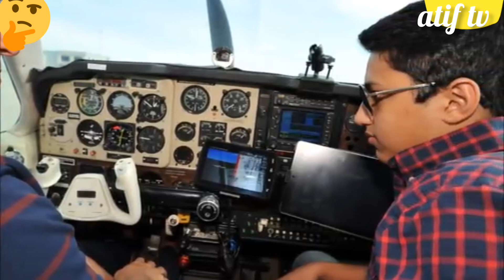3 amazing and intresting world records in urdu. 3ایسے ریکارڈ جو موت کی وجہ بنی۔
3 unbelievible guinness world records.
3 strongest guinness world records in urdu hindi / amazing world record videos.
top 3 most dangerous world records of all time urdu/hindi. most crazy world record in world .
india 3 guinness world records.
3 most dangerous tourist distinations in urdu/hindi.
top 3 dangerous amusements rides around the world in urdu/hindi.
top 3 pakistani world records will never be broken.